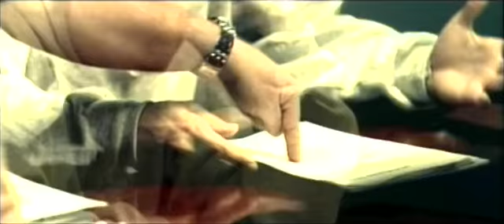Eminem - Way I Am (Explicit) [iEV]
My DvDrip.